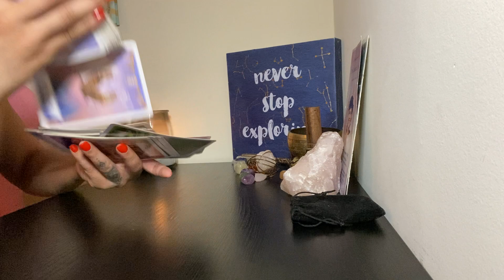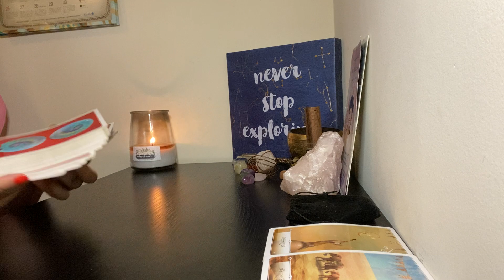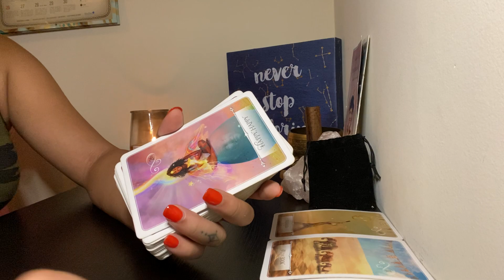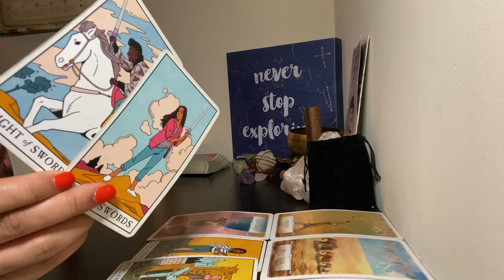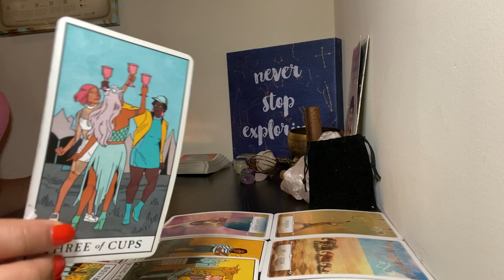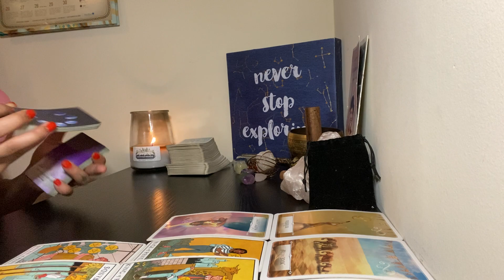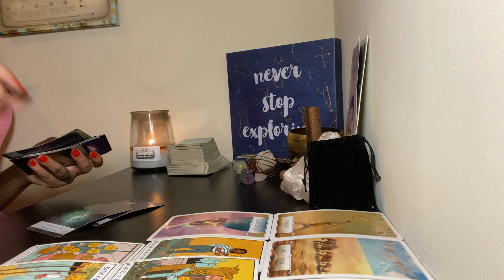Libra, someone close to you stalks your every move to keep you in the dark. loves your money & love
Thank you for being here on this Earth, as well as my channel.

Personal @OnlyMimiKay
Tick Tock @OnlyMimiKayy

Email or DM on IG for any personal readings inquiries.